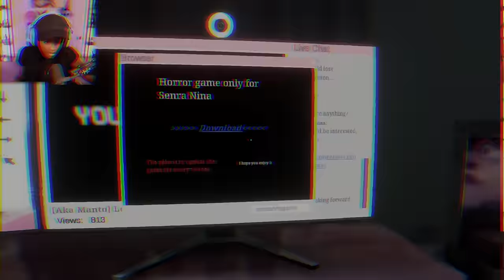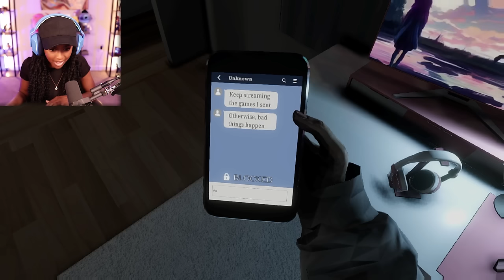I have a STALKER and I'm SCARED!! | Parasocial (Chilla's Art)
[Chilla's Art] Parasocial Gameplay

Parasocial | パラソーシャル is a Japanese horror game about a live streamer.